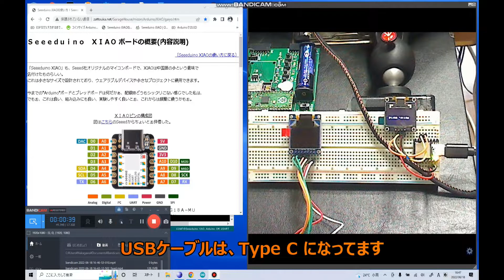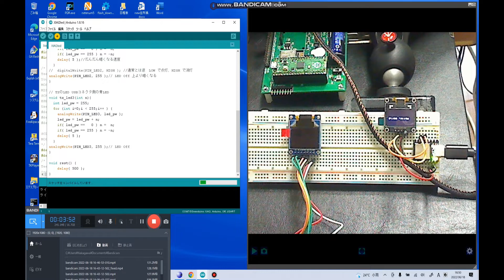【ESP32】【electronic work】「LEDBlink】【ESSP32 DVKIT2】 has started! XIAO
We thought that we could build the foundation of software education using microcomputers (ESP32, RaspiPICO), and developed this educational kit.
Wired/wireless communication using a microcomputer used to be very difficult until a decade ago, but recently convenient modules are available at low prices. Learn hard circuits and software with ESP32 DEV KIT V1 and Raspi PICO.

我们认为我们可以使用微型计算机（ESP32，RaspiPICO）建立软件教育的基础，并开发了这个教育工具包。

直到 10 年前，使用微型计算机进行有线/无线通信一直非常困难，但最近可以以低廉的价格获得方便的模块。 使用 ESP32 DEV KIT V1 和 Raspi PICO 学习硬电路和软件。

Visual Studioを使ったESP32等を制御する方法も紹介してます。
プログラムの書き込みはArduino IDE から行っています。

日本全国の学校でICTを活用して「一人ひとり個別最適化された学びを実現」する授業の為、全国の小中高生に1人1台の端末を配布して、時代の要請に応える学びを目指す「GIGA（Global and Innovation Gateway for All）スクール構想」が本格化しています。

ICT（Information Technology：情報通信技術）とは、PCだけでなくスマートフォンやスマートスピーカーなど、さまざまな形状のコンピュータを使った情報処理や通信技術の総称です。よく知られる言葉に「IT（Information Technology：情報技術）」がありますが、ICTはITにコミュニケーションの要素を含めたものです。

エンジニアは、ハードウェア・アプリケーションソフト・ファームウェア・デバイスドライバー等の幅広い開発を求められます。また、必要とする仕様も回路図から作成する必要があるでしょう。ハードウェア並びにソフトウェアの開発・実機製作まで皆さんのお役に立てれる教材は必須条件になります。

その考えに元ずき、マイコン(ESP32 , RaspiPICO)を使ってソフト教育の基礎が築けないかと我々は考えて今回の教材キットを開発致しました。

マイコンを使って有線・無線通信をする場合、一昔前までは非常に大変だったのですが、最近は便利なモジュールが安価で販売されてます。ESP32　DEV KIT V1　と　Raspi PICOを使ってハード回路とソフトを学習しましょう。AMPFIRE